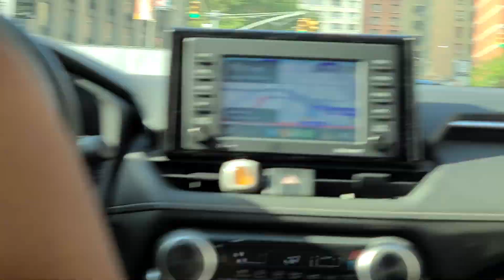An Early Morning Commute through the Lincoln Tunnel into New York City from New Jersey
I'm not used to taking the Lincoln Tunnel into Manhattan, but there were a few changes to my Monday morning commute. I was supposed to take the George Washington Bridge like I usually do, but there was too much traffic. So from the Palisades Interstate Parkway, I was redirected onto the New Jersey Turnpike towards the Lincoln Tunnel. I saw this as an opportunity to capture the moments and sights of Manhattan. A few MTA Buses are seen coming from Manhattan deadheading into Staten Island, along with some New Jersey Transit Buses.

Video Taken: August 19th, 2024.